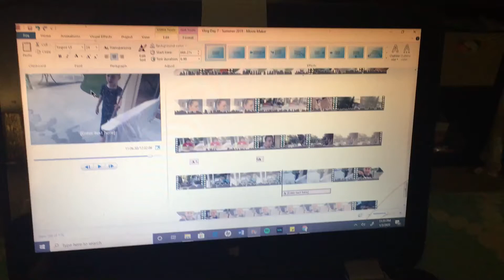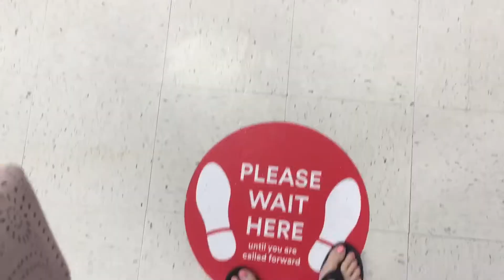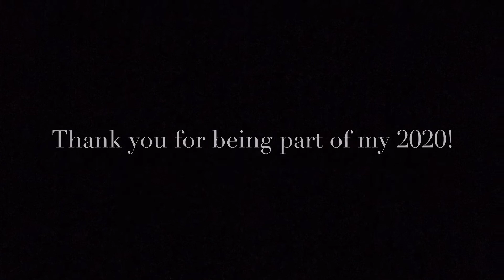2020 Day-by-Day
[Uploaded & Link Sent: Jan 1, 2021, Made Public: Nov 3, 2021]

If you received the link to this video, then YOU were an important part of my 2020!

2020 will go down as being one of the most memorable years of our lifetime. I am happy to say I shared a moment with you during this past year!

Thank you for being part of my journey and here's to 2021! :)))